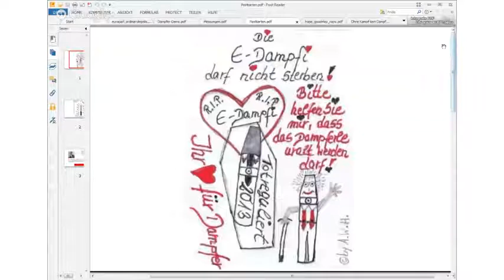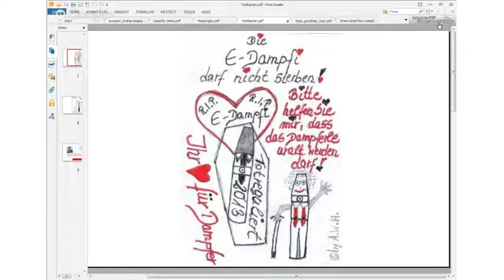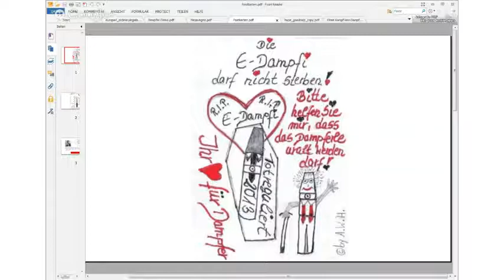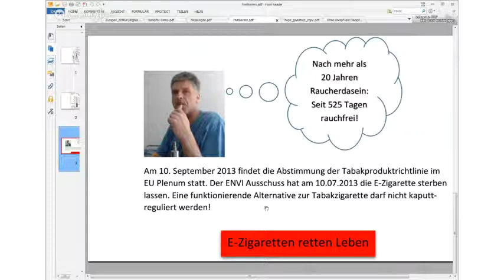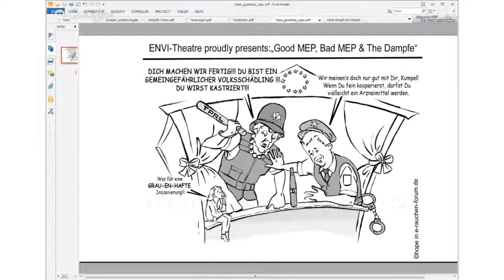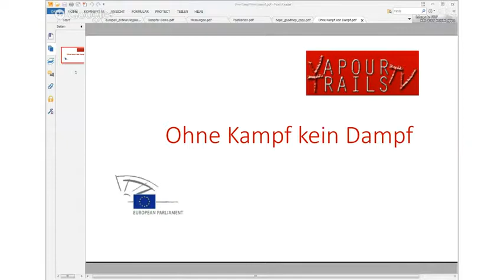DETalk 06 08 2013